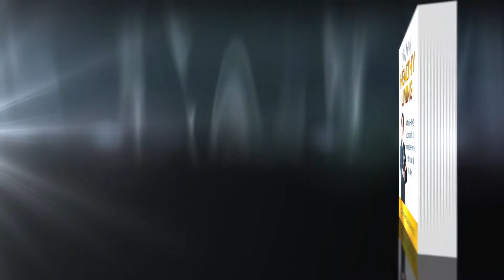Promotional for a Book